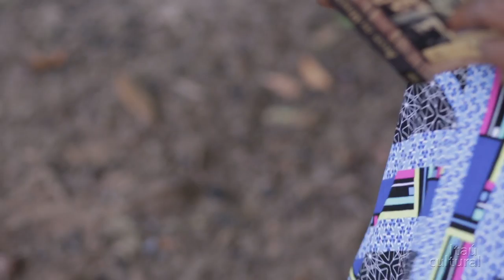Becos da Memória – Ocupação Conceição Evaristo (2017)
No romance Becos da Memória, escrito em 1983 e publicado em 2006, Conceição Evaristo ficcionaliza as memórias de sua infância e de sua adolescência, vividas na favela do Pindura Saia, na região central de Belo Horizonte/MG.

Neste vídeo, Conceição percorre a região em que ela morou e também lê trechos de sua obra. Seus irmãos Altair, Lourdes e Angélica relembram episódios afetivos do passado, que serviram de inspiração para a "escrevivência" do livro.

Gravações realizadas em fevereiro de 2017 em Belo Horizonte.

Créditos
Presidente: Milú Villela
Diretor-superintendente: Eduardo Saron
Superintendente administrativo: Sérgio Miyazaki
Coordenadores do Núcleo de Comunicação e Relacionamento: Carlos Costa e Jader Rosa
Entrevista: Thiago Rosenberg
Captação: André Seiti
Produção audiovisual: Roberta Roque
Captação de imagem e edição: Richner Allan
Roteiro: Roberta Roque
Som direto: Glaydson Mendes (terceirizado)